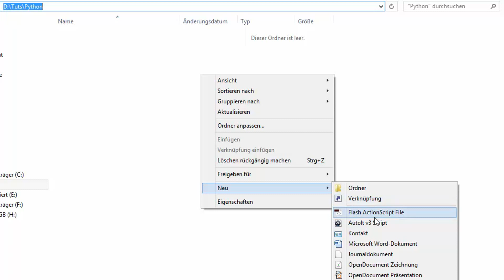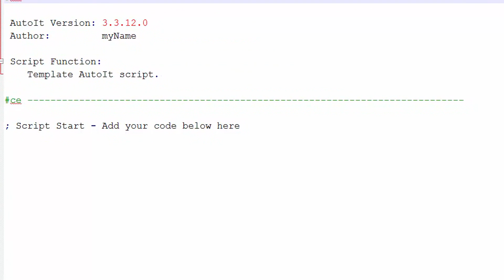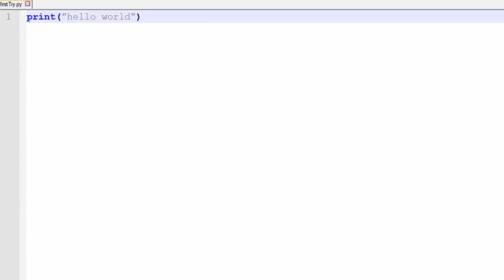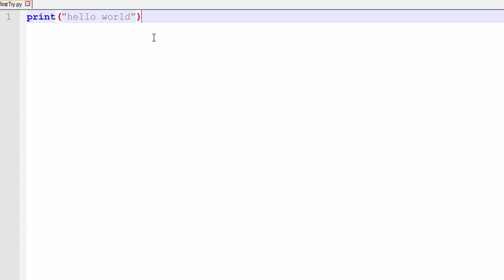Python Tutorial #6 - Das erste echte Script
ACHTUNG: Wer Schwierigkeiten hat oder einen Fehler bekommt. Wenn ein Leerzeichen im Pfad oder im Nutzernamen vorkommt, der muss das so machen:
python "C:\\Users\\Dein Name\\Dein Pfad\\dein script.py"
Also mit "" und dann mit doppelten \ statt nur einfachem.
Probleme oder so bitte einfach in die Comments schreiben. Auch Jahre nach Release antworte ich noch auf Kommentare :P
In diesem Tutorial schreiben wir unser erstes richtiges Script und starten es.